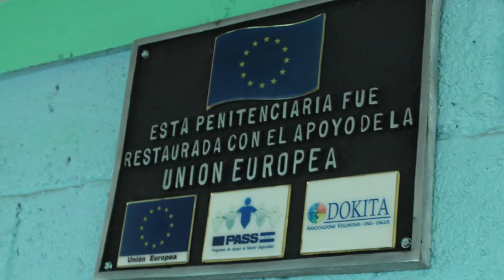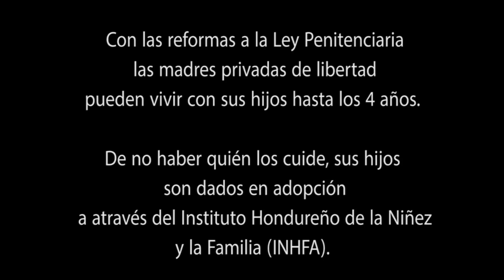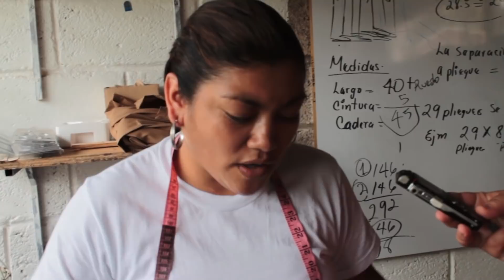Cadena Perpetua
Las mujeres privadas de libertad en Honduras al cumplir sus condenas salen a una sociedad que las discrimina y termina con sus vidas. Estas son algunas historias desde el Centro Femenino de Adaptación Social CEFAS, en Támara. Una cárcel en el abandono estatal.

El sistema penitenciario hondureño es uno de los más precarios del mundo, ha sido denunciado ante la Comisión Interamericana de Derechos Humanos por tragedias como el incendio en el que murieron 108 privados de libertad, tragedias que se repiten. Actualmente se espera la aplicación de la Nueva Ley Penitenciaria que pasa de manos policiales a civiles el control de las cárceles.